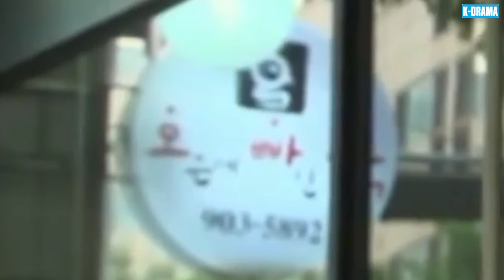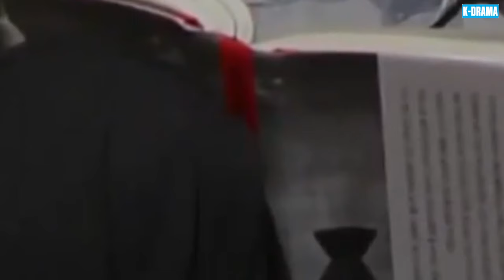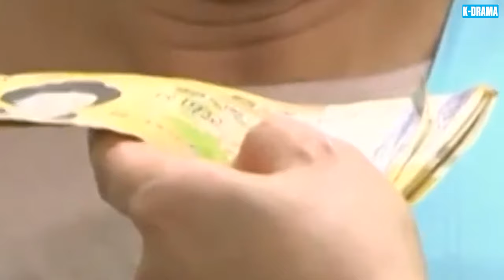PHIM MỚI 2024 | KHUNG TRỜI TÌNH YÊU - Tập 26 | Phim Ngôn Tình Hàn Quốc Hấp Dẫn Lôi Cuốn Nhất 2024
👉 Tên Phim : KHUNG TRỜI TÌNH YÊU